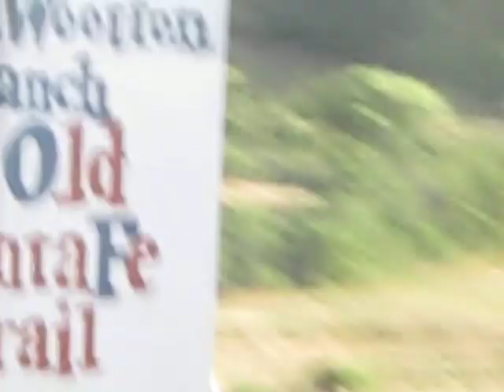7/23/09 Amtrak 4 at Raton Pass